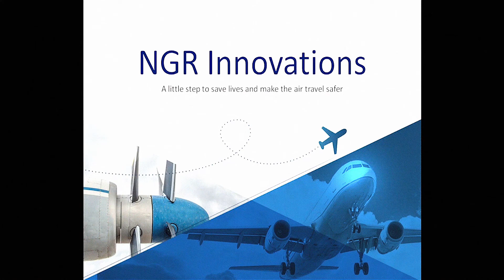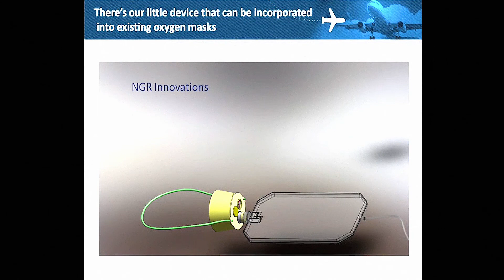STARTUP GALA: NGR Innovations｜ Startup Moldova Summit 2021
Founders of startups, leaders in the field, partners, international experts and investors participated in the “Moldova Startup Summit 2021” — a platform for creating experiences full of opportunities for entrepreneurs who think innovatively in Moldova.

Local startups that wanted to be promoted through the event had the opportunity to record a pitch for the presentation of the startup, through which to request financial support, and the video message was distributed on social networks. This opportunity gave them the chance to become better known to potential investors. One of them was NGR Innovations.

NGR Innovations LTD is a Chisinau based startup developing safety solutions for a range of industries, including Air Travel.